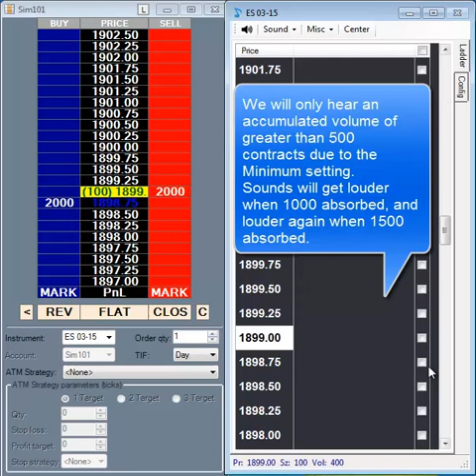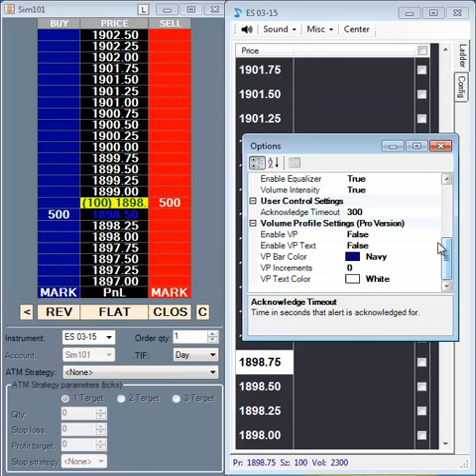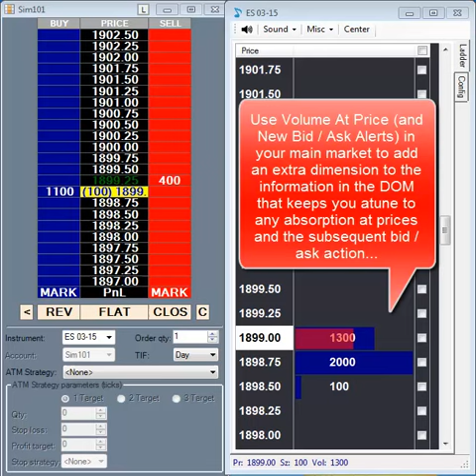Volume At Price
PriceSquawk Tutorial